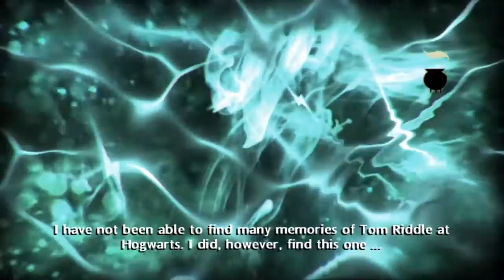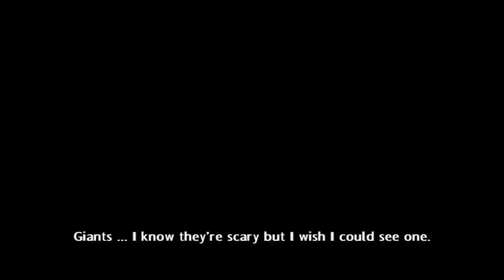HARRY POTTER AND THE GENERIC TITLE - Part 9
Oh, yes... it continues.